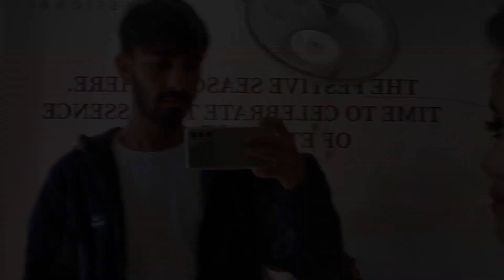My team manger and editor